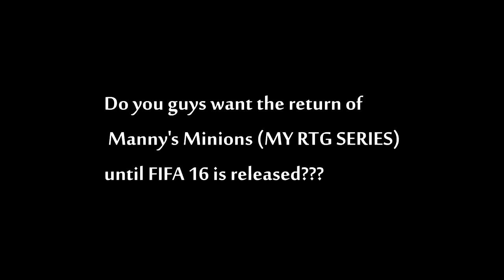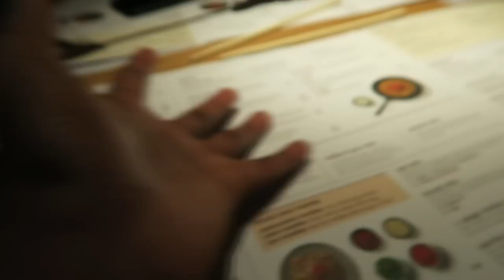MINI VLOG #2| BLUEWATER!!!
Just a random vlog from our quick travel to bluewater ;)